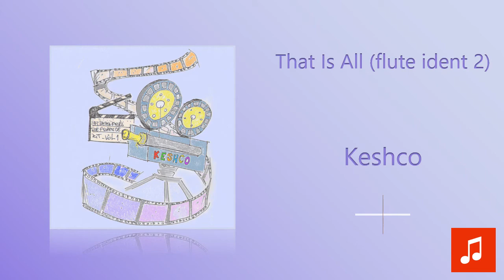Keshco - That Is All (flute ident 2)